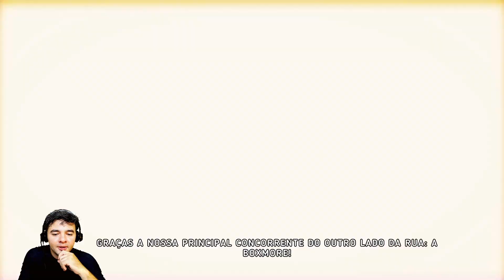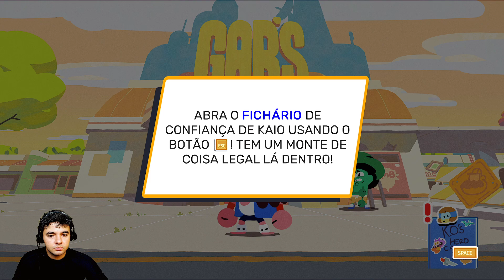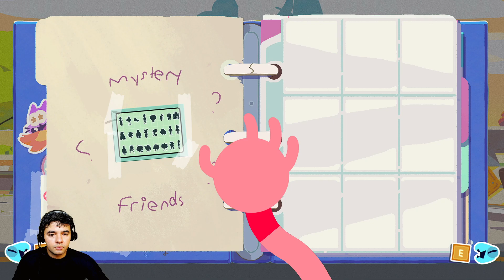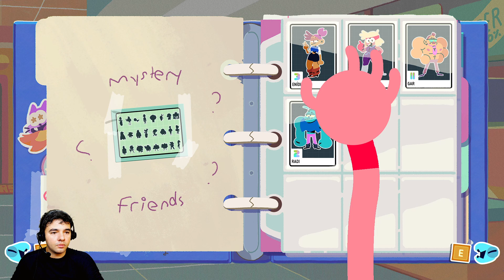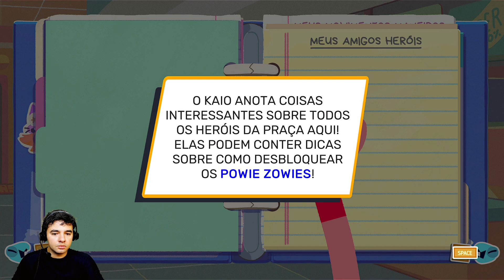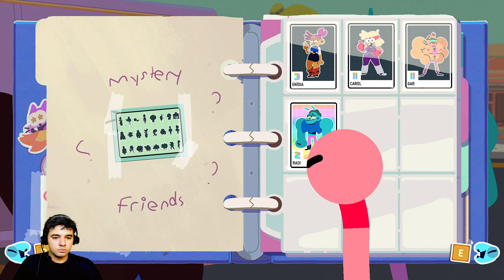GAMEPLAY - OK K.O.! Let's Play Heroes - PC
OK K.O.! Let's Play Heroes é um videogame beat 'em up de ação e aventura desenvolvido pela Capivara Games e publicado pela Cartoon Network Games. É baseado no programa OK K.O.!

❌NÃO CLIQUE AQUI ➡️➡️➡️ ⬅️⬅️⬅️ TENHA CUIDADO!❌
Canal de Entretenimento e Informação

SETUP:
Processador: Intel Core i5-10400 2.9Ghz
Memoria RAM: 32GB DDR4 2666Mhz
GPU: AMD Radeon RX580 8GB
Placa de Captura: EZCAP 334 PCI-E 4K
Webcam Logitech C920 Pro Full HD - 1080p
- Console
Xbox 360 Super Slim
Batocera Retro Multi-Consoles

- GAMEPLAYS
- TUTORIAIS
- MEMES
e Muito Conteúdo Personalizado aos inscritos!!!
Por: Bruno Francisco de Melo

Aguardo Sua Inscrição.